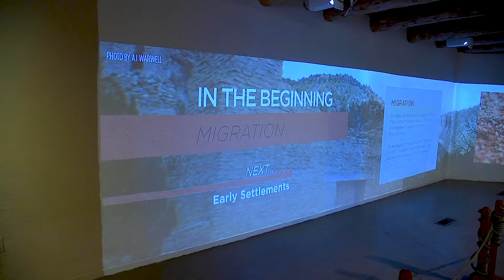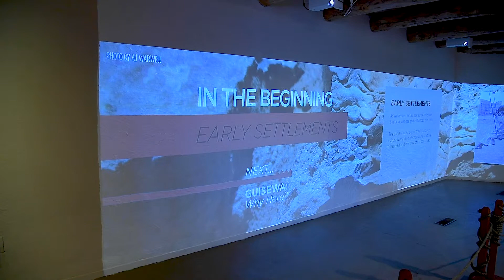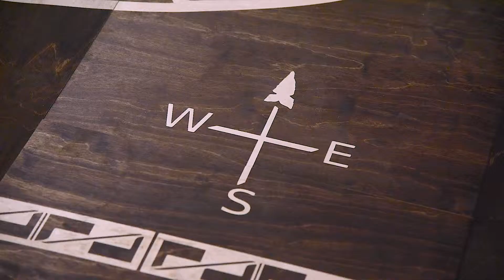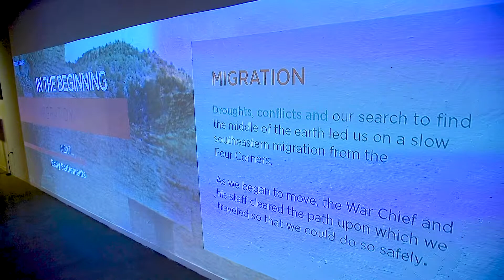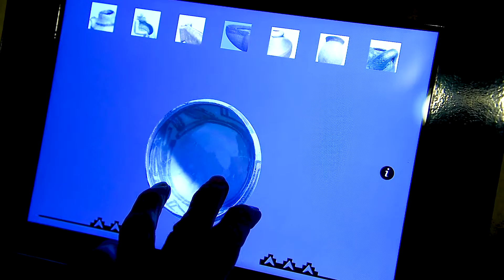NewExhibit 060719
A new exhibit installed in the visitors center at Jémez Historic Site interprets the history of the Jémez people in a new digital interactive display. The exhibit was designed with the help of Highlands University students.